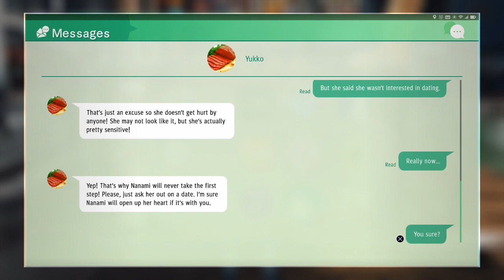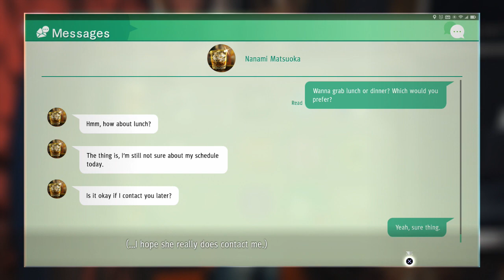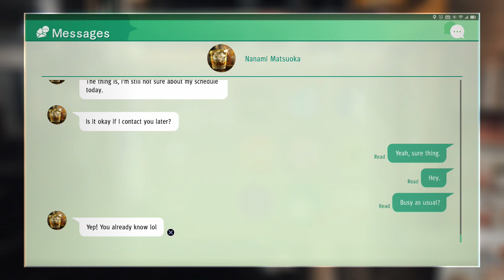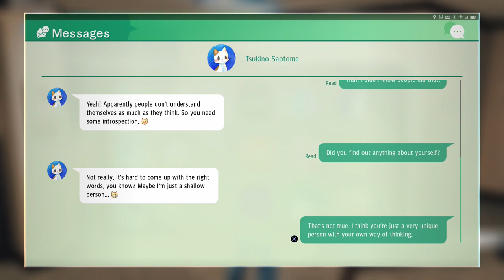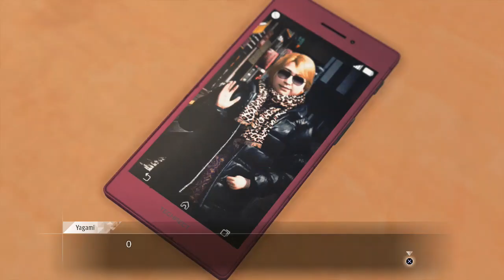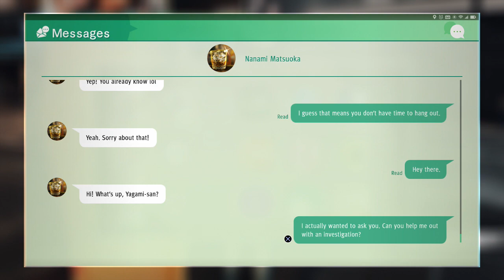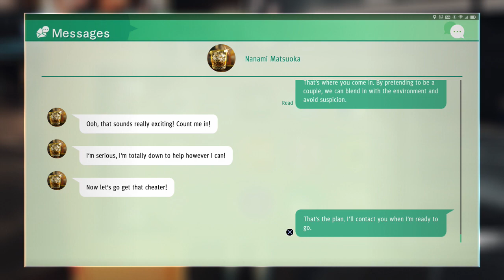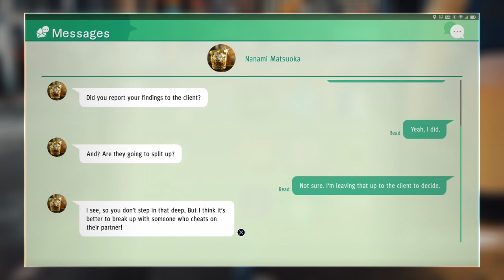Judgment, Part 21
Yagami goofs off in the arcade, then the batting center, and finally works on those relationships he started. Will he make any progress in his love life?